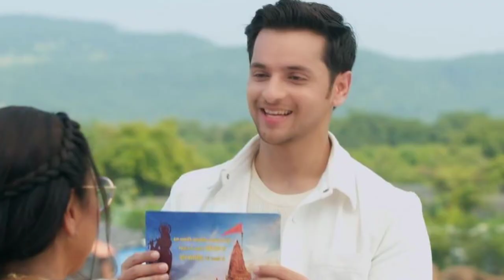ANUPAMA: आखिर कौन है Prem..?, Anupama के सामने आएगा सालो पहले का सच ||Prem real identity Revealed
rupali gungaly, sudhanshu pandey,ashlesha sawant,adhvik mehra,madalsa Sharma,gaurav khanna,alpana buch,arvind vaidya,nidhi shah,vaquar sheikh, Shivam Khajuria,Alisha Parveen